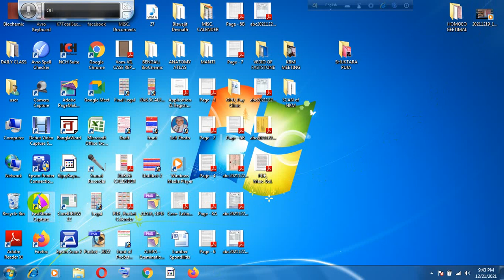Special on 20 12 21